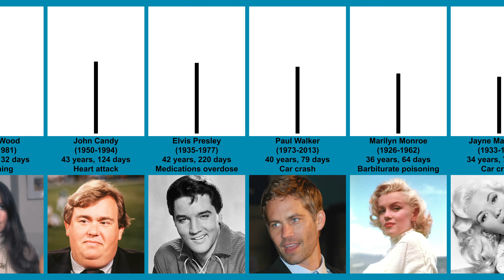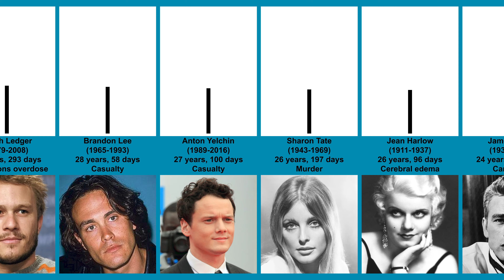Actors and actress who died too young | Comparison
This video shows the age of the 20 actors and actresses who died too young (have lived less than 50 years old).